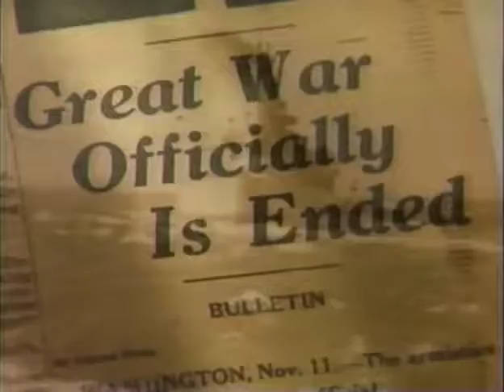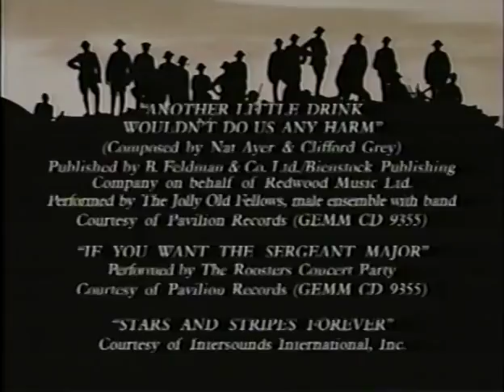War Without End - WWI Documentaries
World War I also known as the First World War, or the Great War, was a global war originating in Europe that lasted from 28 July 1914 to 11 November 1918. More than 70 million military personnel, including 60 million Europeans, were mobilised in one of the largest wars in history. Over nine million combatants and seven million civilians died as a result of the war (including the victims of a number of genocides), a casualty rate exacerbated by the belligerents' technological and industrial sophistication, and the tactical stalemate caused by gruelling trench warfare. It was one of the deadliest conflicts in history, and paved the way for major political changes, including revolutions in many of the nations involved.